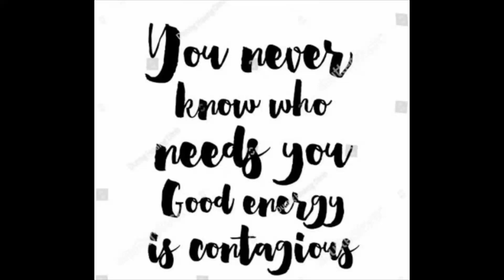Yasaswi new performance Saregamapa sensation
Yasaswikondepudi is a fresh breathe of inspiration with his pure voice and soulful rendition.